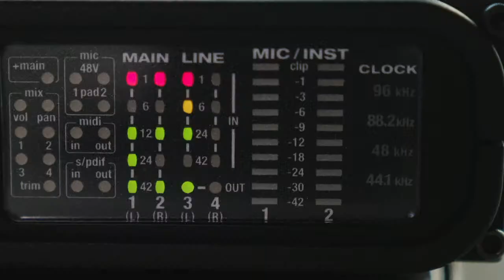Baden-Württemberg wählt: Andreas Stoch von der SPD im BZ-Talk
Die Sozialdemokraten wollen bei der Landtagswahl dem Trend trotzen. SPD-Spitzenkandidat Andreas Stoch erklärt im BZ-Talk, wie er seine Partei aus dem Tief herausholen will – und mit welcher Koalition das funktionieren könnte.